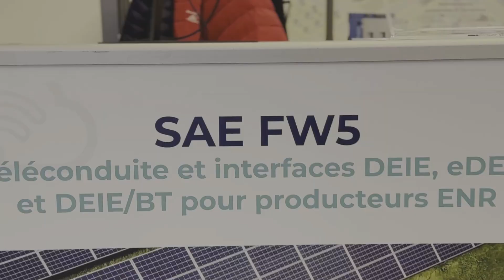EnerGaïa 2023 première participation LACROIX